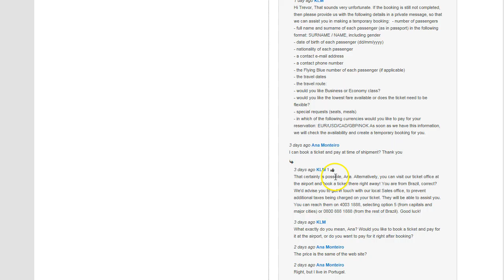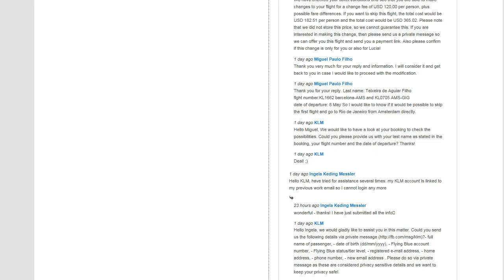Facebook timeline plugins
Updated the facebook timeline SEO (search engine optimalisation) posts for wordpress and the php API class.